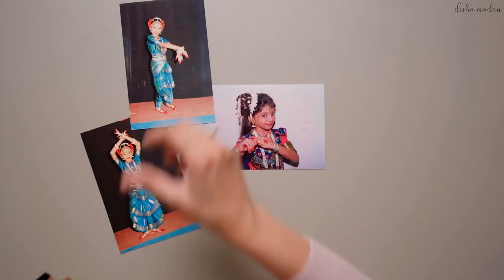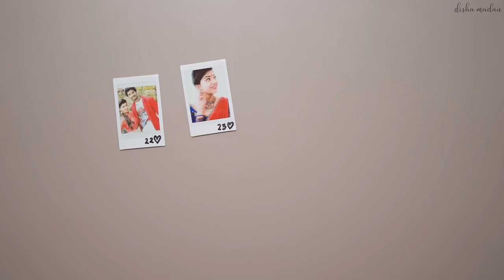Hello YouTube!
It feels like I'm on a new journey altogether and I can't wait to share it with you! See you every Friday with a brand new video :)